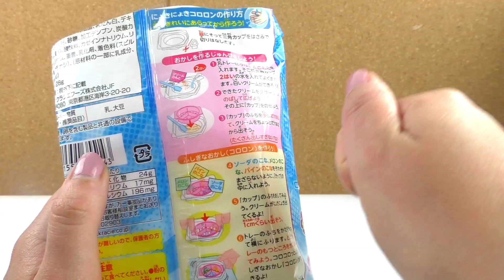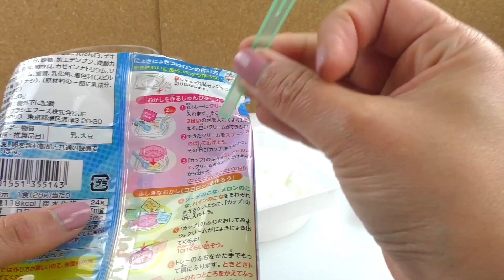Popin Cookin Süßigkeiten Würmer DIY | Lustige Süßigkeiten von Kracie selber machen | Japan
Zum Kanal:
made by DIY Inspiration!
5165